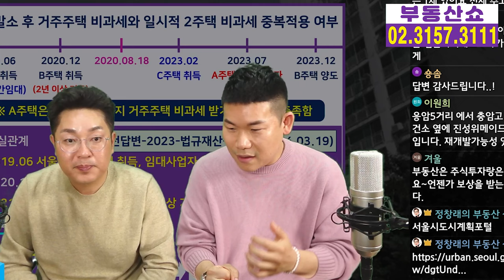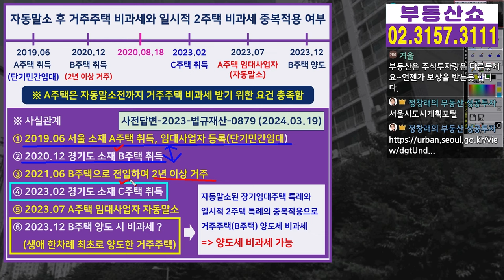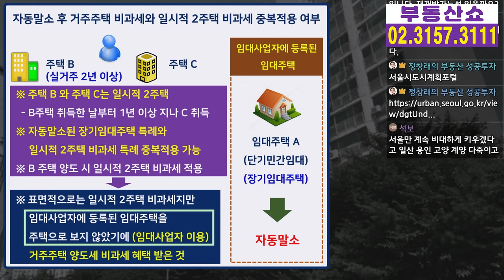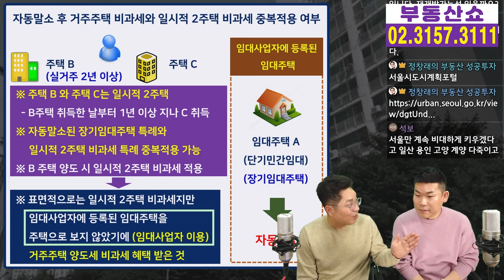눈물 나는 임대사업자 사연, 세금폭탄 피하려면 제발 이거 하십시오!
거주주택 양도세 비과세인줄 알고
집을 팔았는데 비과세가 되지 않고
과세가 되서 낭패를 보는
임대사업자 분들이 많은데요,
이런 세금폭탄을 피하려면 무엇을 해야할지
눈물 나는 사연과 함께 알아보겠습니다.